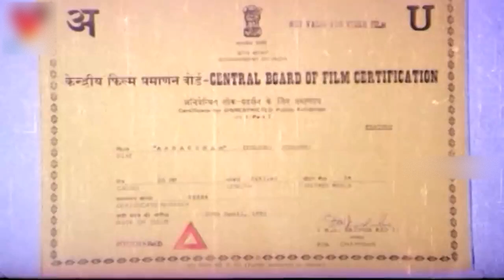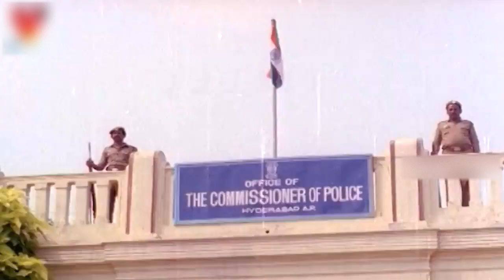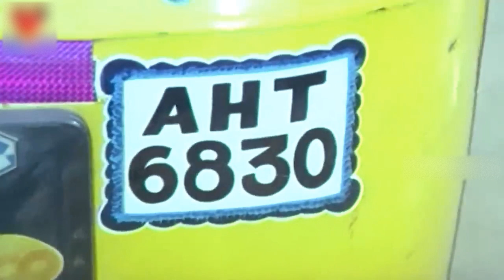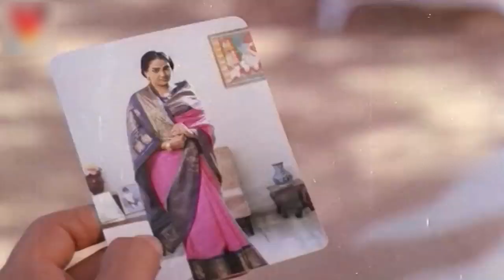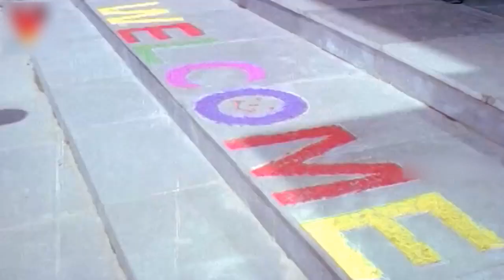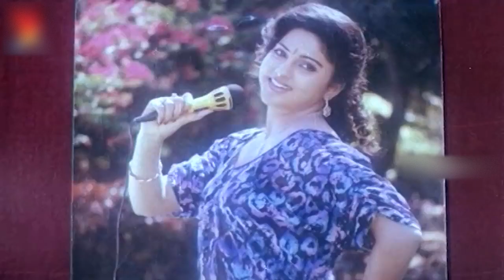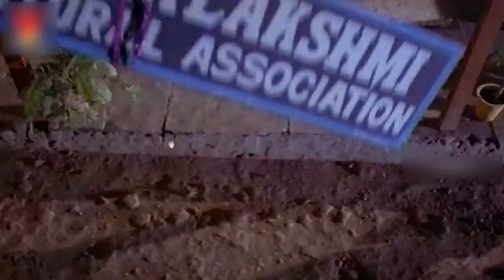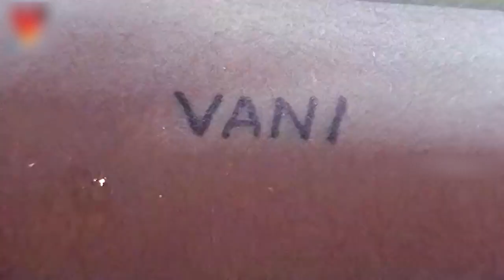90లలో హిట్ అయిన ఆదర్శం జగపతి బాబు అశ్విని యమునా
Aadarsam (transl. Ideal) is a 1993 Indian Telugu-language drama film, produced by C. Venkataraju, G. Sivaraju under the Sri Vijaya Lakshmi Productions banner and directed by Mouli. It stars Jagapathi Babu, Ashwini Nachappa, Raghu and music composed by M. M. Keeravani. Later dubbed into Tamil as Aananenna Pennenna.